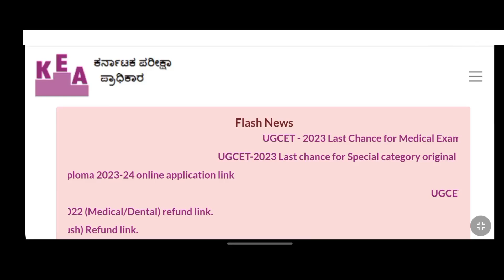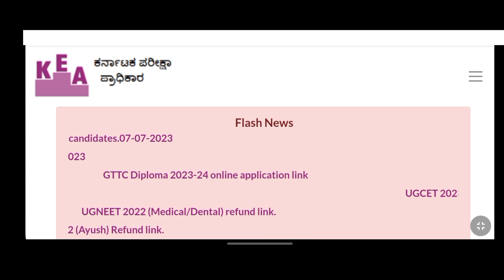NEET & AYUSH COUNSELLING DOCUMENT VERIFICATION 2023 KEA |KARNATAKA NEET COUNSELLING 2023